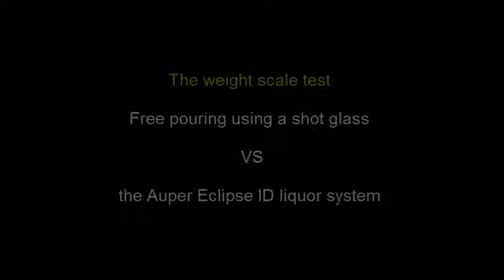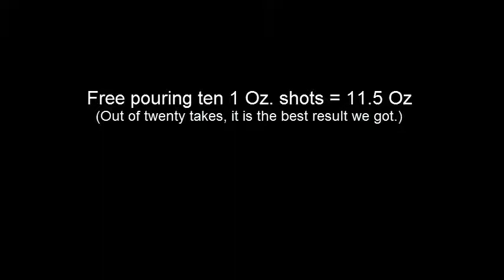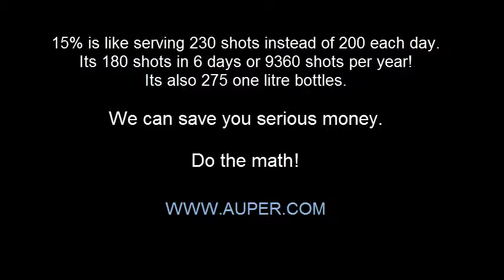Weight scale test3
Free pouring in a shot glass against an Eclipse ID liquor system